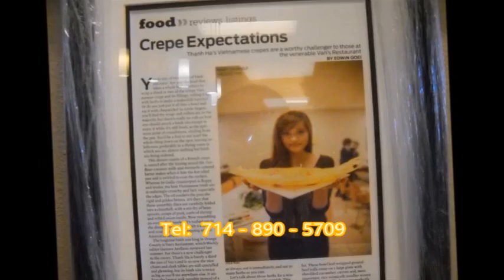Khoa Học Xã Hội 011616 Part 1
KHXH 011616 3